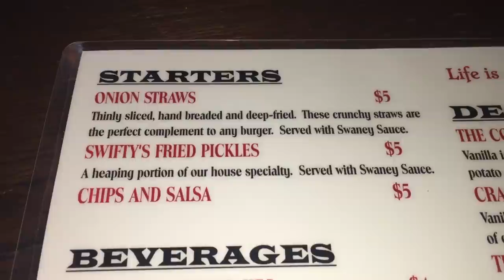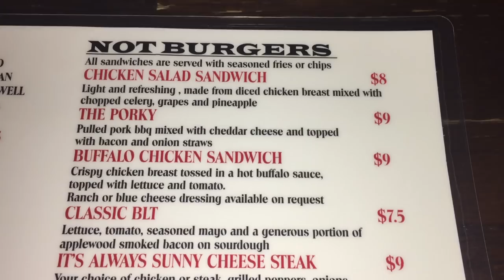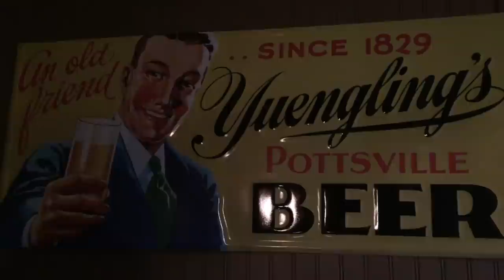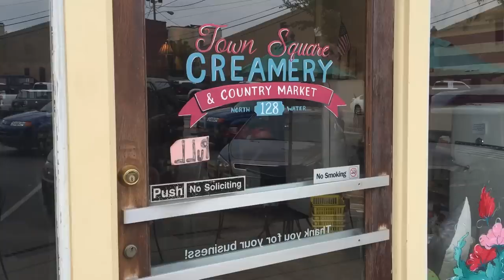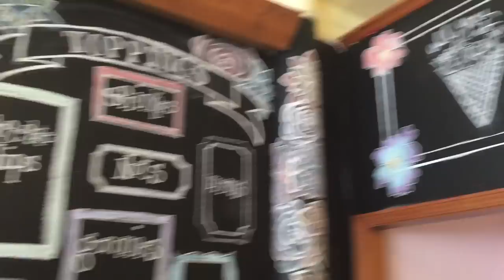Swaney Swift's - Gallatin, TN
Android version coming soon.